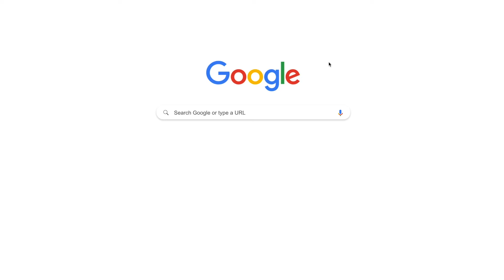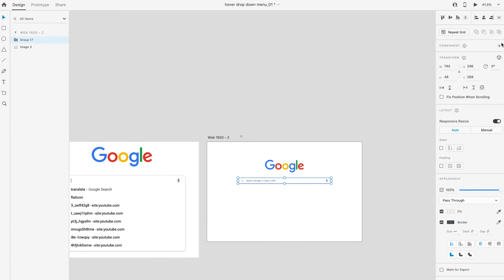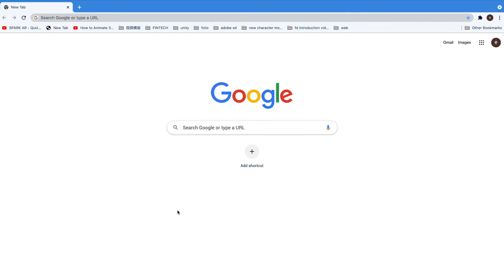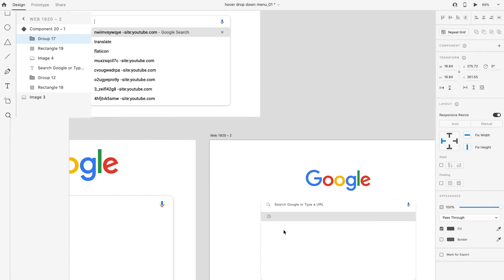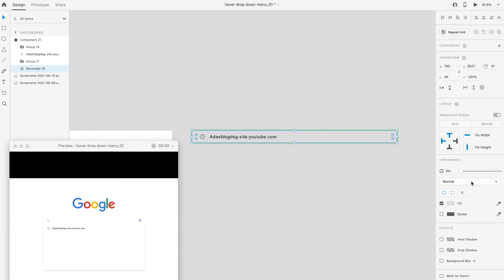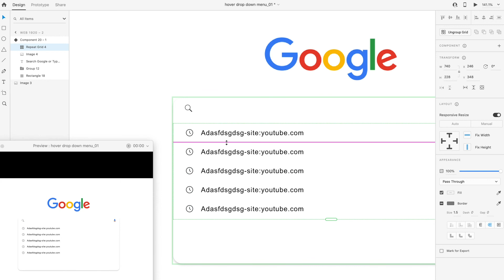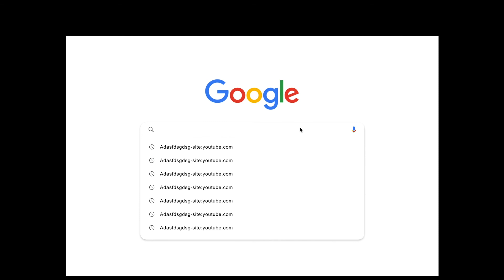How to create hover dropdown menu animation in Adobe XD same as google search bar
Wonder how's Google search bar works when we hover the mouse click on it? In this video, we will show you how we design the Google search bar hover dropdown menu in Adobe XD. If you are interested to have this function in your design, kindly go through this video and we can learn together.

In this  Prototype tutorial:
1. Basic function of Adobe XD
2. Arrange basic layout in Adobe XD
3. Using component in Adobe XD
4. Prototype in Adobe XD
5. Hover effect in Adobe XD

Episode Breakdown:
0:00  Introduction
0:20  Start Google hover dropdown menu design
6:26 Final Design Overview

Following link is the project file for this tutorial. Download and try it out. Good luck.

We will create a list of videos to show how to easily prototyping in Adobe XD. Click the links below to see how's we can apply more prototype in our works.

Hope you enjoyed the video! If there's anything you would like me to cover in a Youtube video, let me know by commenting down below!